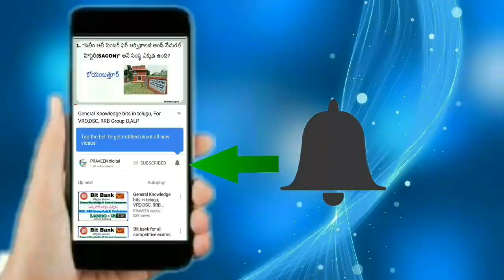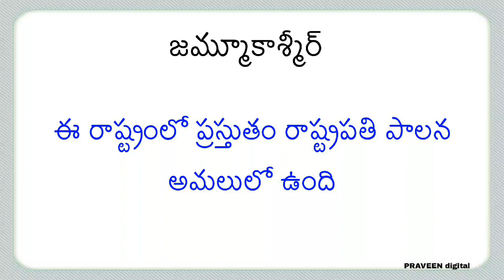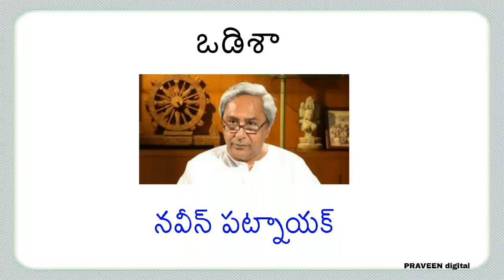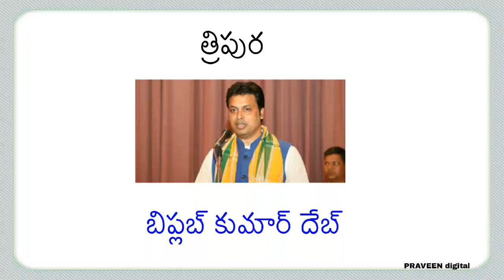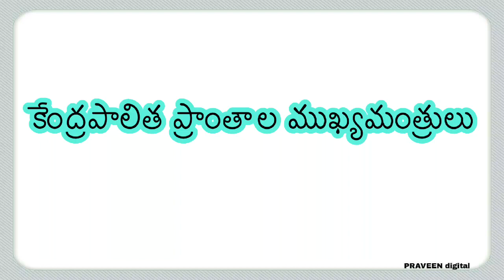రాష్ట్రాలు ముఖ్యమంత్రులు, కరెంట్ అఫైర్స్, వీఆర్వో, పంచాయతీ సెక్రెటరీ, ఆర్ ఆర్ బి పరీక్షలకు1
Current Affairs - States and Chief ministers for VRO, Panchayat Secretary and rrb group d